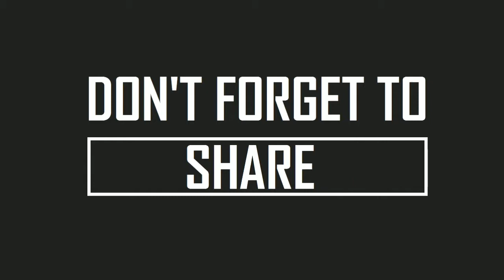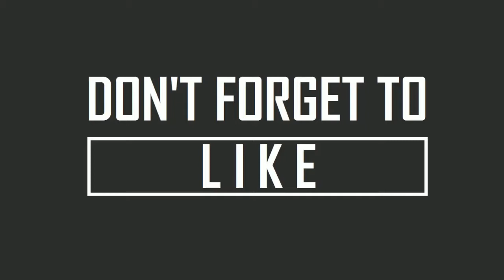Xiaomi Redmi 4A gold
whtapps  number.